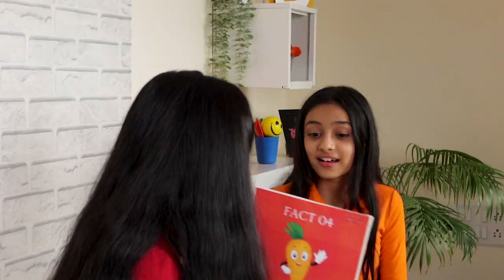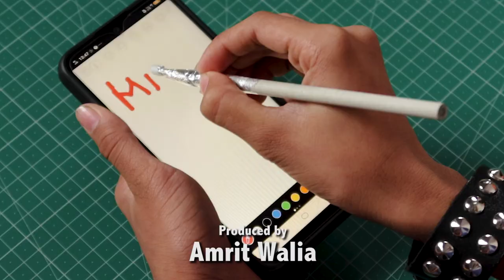What Is Life Science? Zoology, Botany, Biology, Biochemistry | Mind It With Us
In this episode, these mind warriors will battle against each other in this quiz on Life Science which includes subjects like Zoology, Botany, Biology, Biochemistry and a lot more.
Catch this exciting episode of Mind Wars Season 1 right here on our YouTube Channel.
About us: Mind Wars is a knowledge hub for education lovers and is India’s premier destination for young minds. It has come up with a fun concept of "Mind it with us Challenge" where two challengers enter into a fun battle with each other for every theme they chose. The one who gives the maximum number of answers wins the trophy.
Let’s see who owns the trophy in this episode. Tune in now!
About us: Mind Wars is a multiplatform knowledge program and is promoted by Zee Entertainment Enterprises Ltd. It is India's largest platform for knowledge for students, providing them with an opportunity to become the best in their fields. Now you can play Mind Wars from home by downloading the Zee5 app. To download, dial the toll-free number 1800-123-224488.